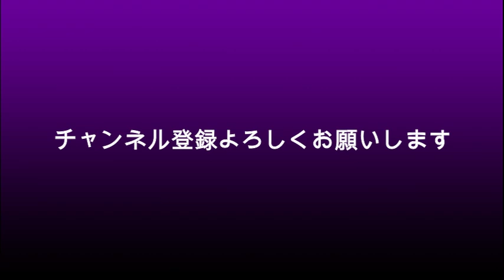ガーシー容疑者 暴露系卒業？グルメ系配信者に転向？っていまさら？